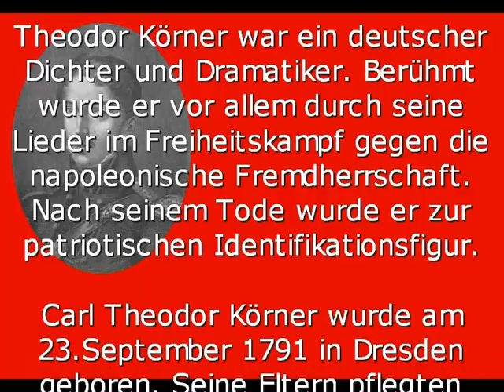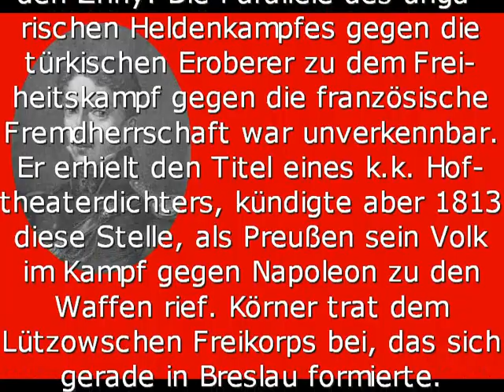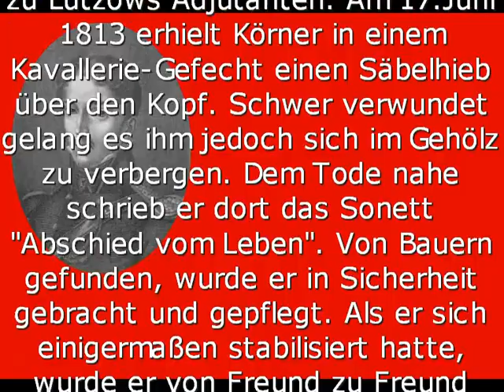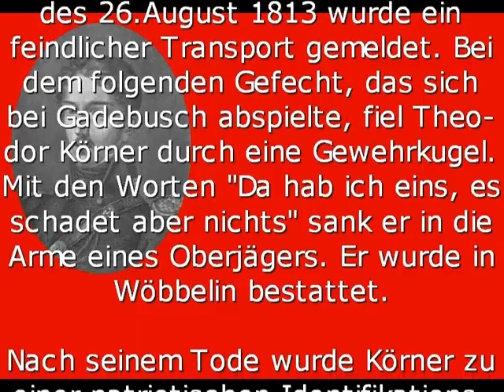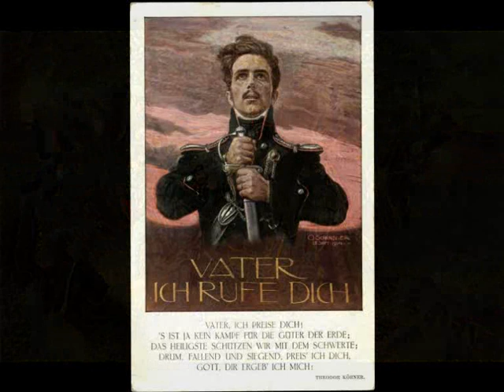Theodor Körner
Name: Carl Theodor Körner
Jahr: 23.September 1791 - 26.August 1813
Sonstiges: In einem Gefecht am 26.August 1813 fiel Theodor Körner durch eine Gewehrkugel. Mit den Worten „Da hab ich eins, es schadet aber nichts" sank er in die Arme eines Oberjägers.